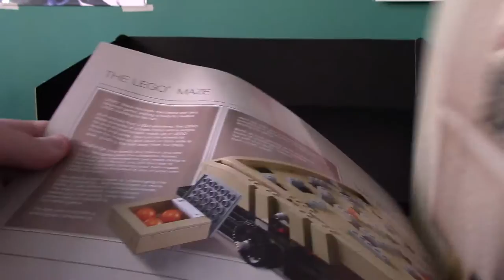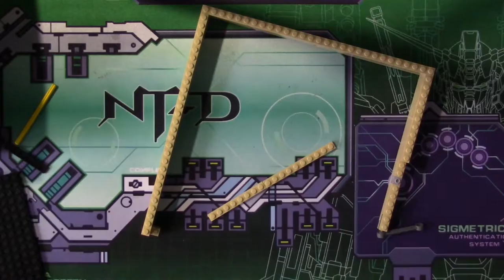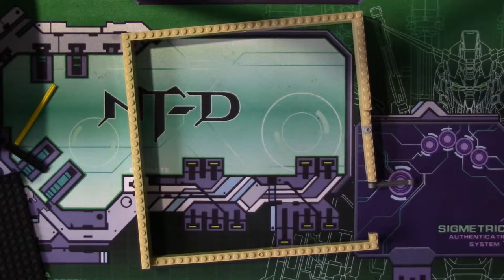LEGO Ideas Labyrinth Maze Time Lapse Video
I finally found time to build this amazing set!  I do a time lapse build of this guy.  It is really fun and definitely worth the money!!

 Keep Building and Keep playing.